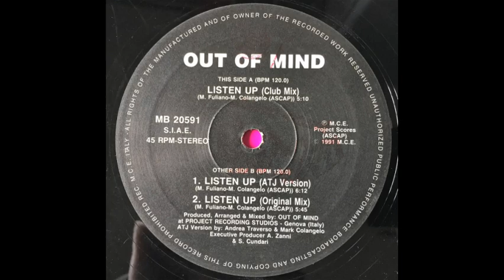Out Of Mind Listen Up Club Remix